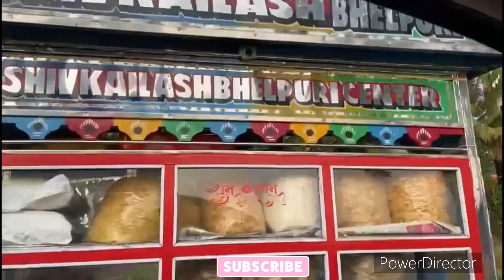Daily vlog 28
Hey guys
All the contents and images of this channel belongs to me and are protected under copyright law. Kindly DON’T copy or reproduce content without my prior explicit permission
-2TN